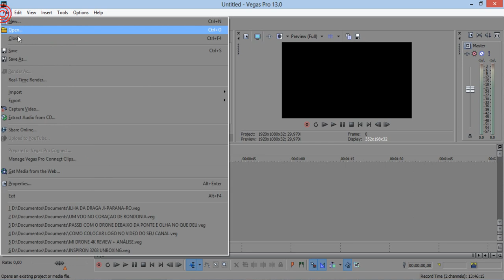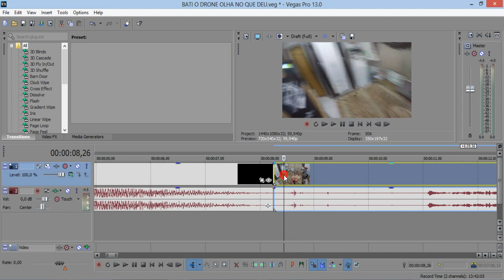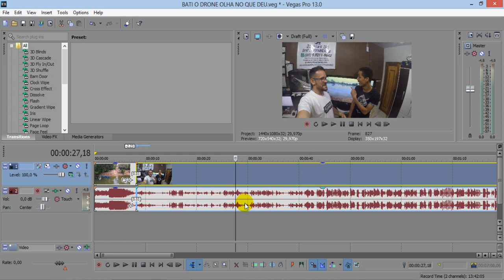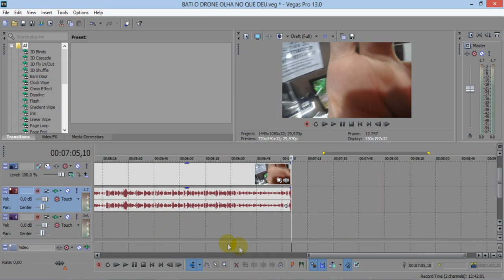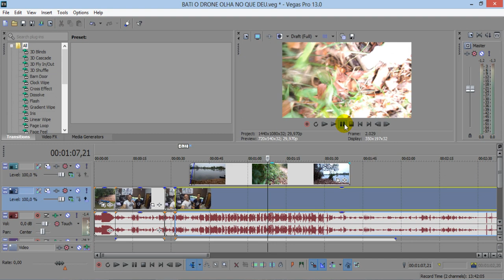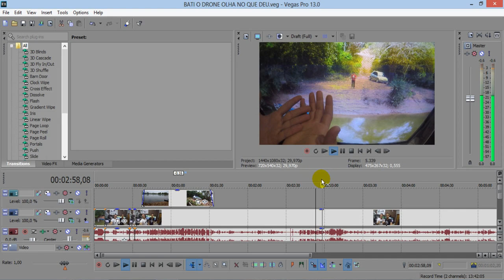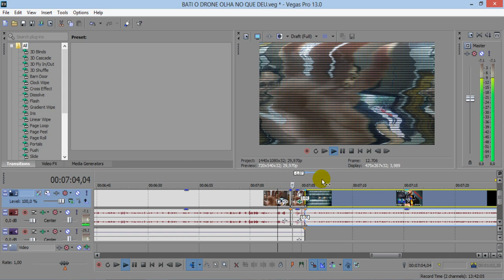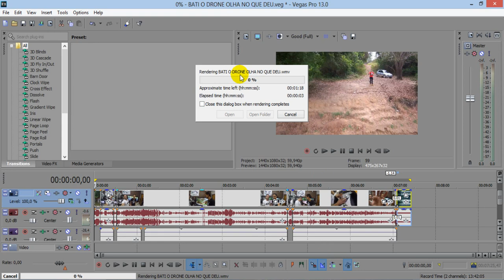COMO EU EDITO OS VIDEOS DO DRONE EM 1080 60FPS